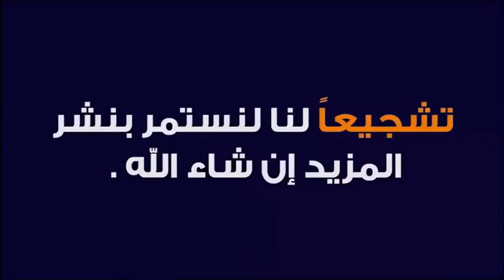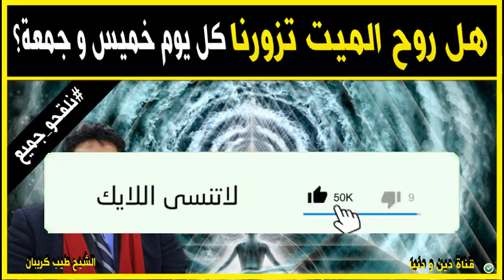هل صحيح روح الميت تزورنا كل يوم خميس و جمعة ؟ 🕌 مع الدكتور طيب كريبان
جديد 2021 : هل صحيح روح الميت تزورنا كل يوم خميس و جمعة ؟ 🕌 مع الدكتور طيب كريبان
 ▬▬▬▬▬▬ஜ۩☺۩ஜ▬▬▬▬▬
 ▬▬▬▬▬▬ஜ۩☺۩ஜ▬▬▬▬▬
⛔ أحبابي الكرام ، إذا أعجبكم الفيديو رجاءاً لا تنسوا :

 ▬▬▬▬▬▬ஜ۩☺۩ஜ▬▬▬▬▬
مواضيع سابقة

🕌 عَنْ أَبِي هُرَيْرَةَ، عَنِ النَّبِيِّ صَلَّى اللهُ عَلَيْهِ وَسَلَّمَ قَالَ:
 ▬▬▬▬▬▬ஜ۩☺۩ஜ▬▬▬▬▬
⚠️ توضيح مهم ❗

 ▬▬▬▬▬▬ஜ۩☺۩ஜ▬▬▬▬▬
# هاشتاغ الموضوع #